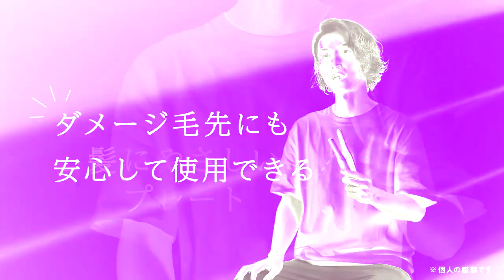How to Use ReFa Beautech Finger Iron in Aerophobia